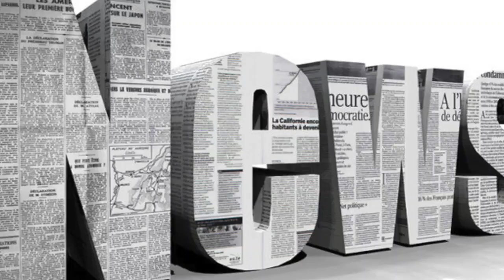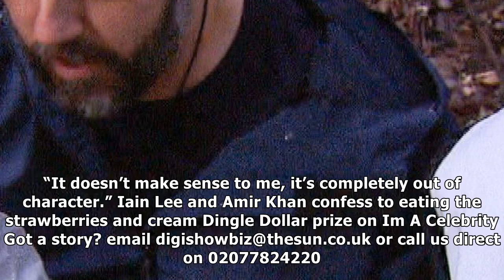Amir khan’s dad shah is disappointed he scoffed the camp’s strawberries and admits ‘he must have be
Amir khan’s dad shah is disappointed he scoffed the camp’s strawberries and admits ‘he must have been really hungry’| Daily News TV
AMIR Khan’s dad Shah said he was stunned when he ed his son eating strawberries that were supposed to be for all the camp. The boxer caused uproar whe...